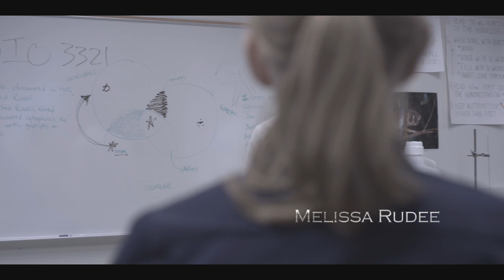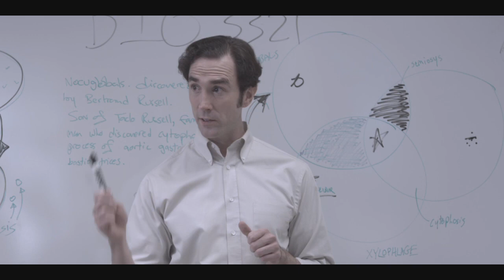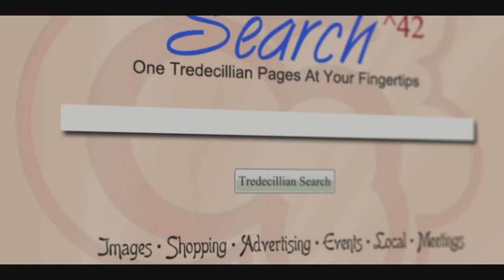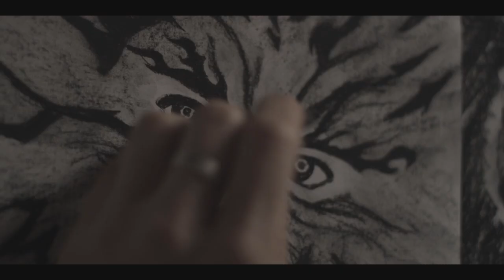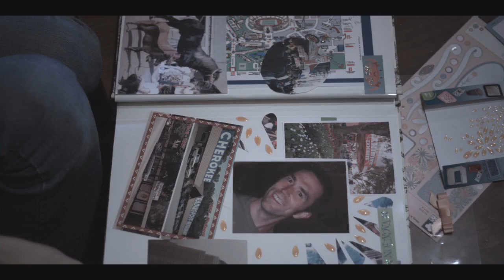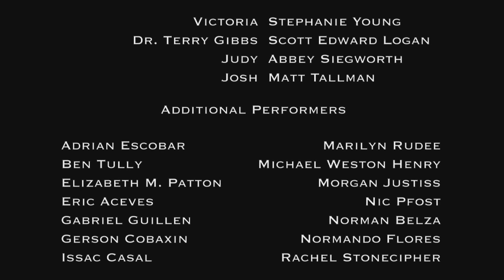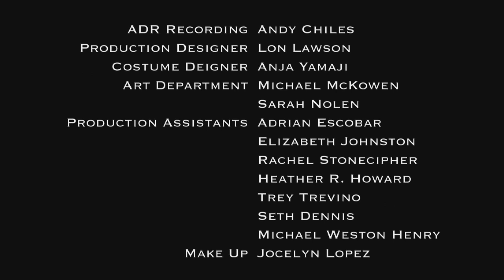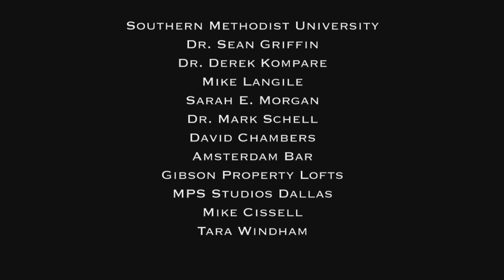I Become Gilgamesh - Horror Film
What would you do to become immortal?  In a dim, cluttered laboratory, Dr. Michael Sieggombe, a single father and professor of biology, lectures his class on cancer and cell aging. The mood has been somber lately since his students learned of their professor's condition - he is being consumed by the very disease he has spent the latter part of his life studying. But soon two mysterious and contradicting characters will emerge to turn his world upside down and he will be shown a path that will not only allow him to beat the cancer, but cheat death itself. I Become Gilgamesh is a fantastic tale intertwining modern science, classic mythology, passion, lust and immortality. This psychological thriller will have audiences on the edge of their seats, provoking those eternal questions: "What would you do to save your life? What would you do for immortality?"